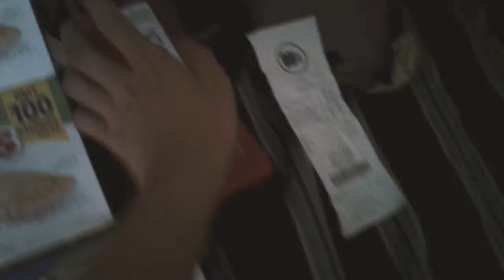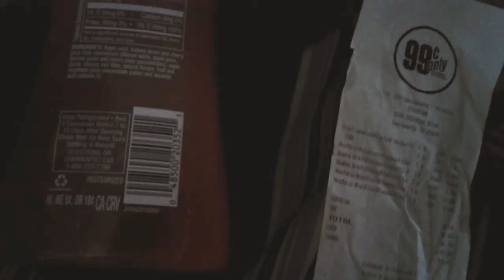99 cent store accident vegan haul 11/13/19 bad experience on a rude employee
I remember that rude lady giving bad service to two ladies month ago about the bacon pricing error !  Also this one lady about the micro metal scrubber thing
badservice servicemustbeimproved so far I guess service at that location isn't improved yet
I know the corporate did talk and messaged me about price changes for improvements!